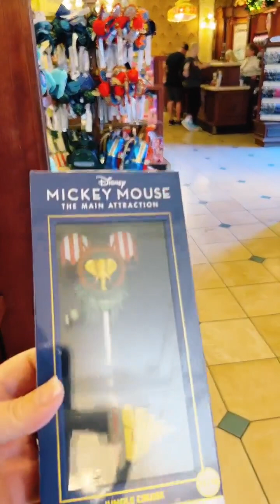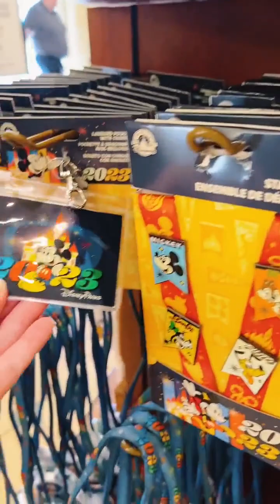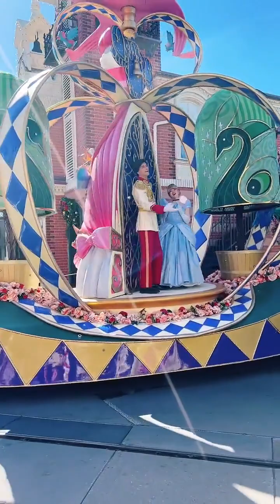Disneys Festival of Fantasy Parade TikTok Download from Magic Kingdom 1/9/2023